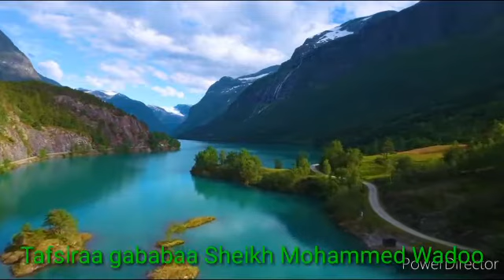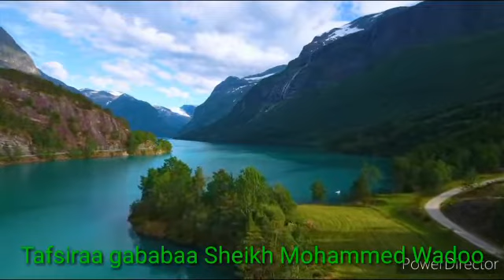DARSI 22ffaa Ayata (124-126)Tafsiraa gababsama Sheikh Mohammed wadoo